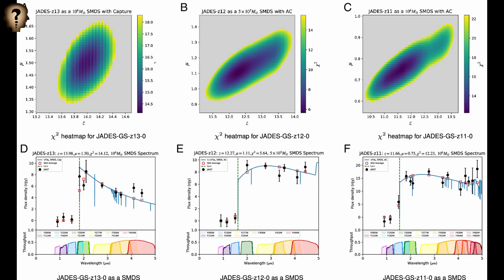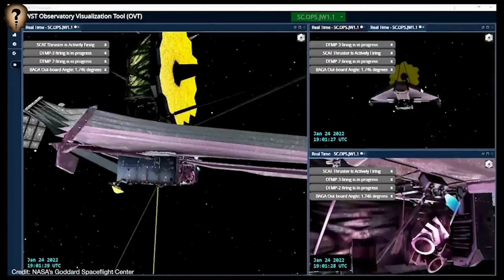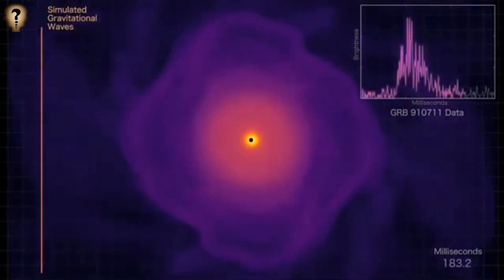Telescópio James Webb Detecta 'Estrelas Negras' Feitas de Matéria Escura Aniquiladora!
Telescópio James Webb Detecta 'Estrelas Negras' Feitas de Matéria Escura Aniquiladora! Outro dia, outra descoberta alucinante do telescópio espacial James Webb! E desta vez ele vislumbrou as possíveis primeiras Estrelas Negras! O que são estrelas escuras e por que essa descoberta é tão grande?
Percepções intrigantes surgiram de um esforço colaborativo envolvendo três astrofísicos da Universidade do Texas em Austin e da Universidade Colgate. A investigação se aprofundou nas imagens capturadas pelo Telescópio Espacial James Webb, levando à identificação de três objetos luminosos que poderiam ser estrelas escuras.